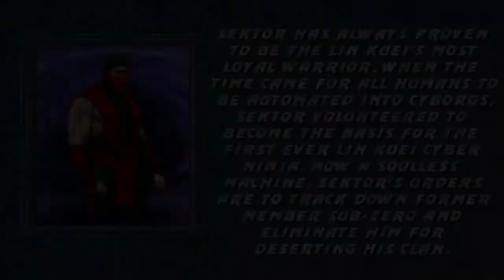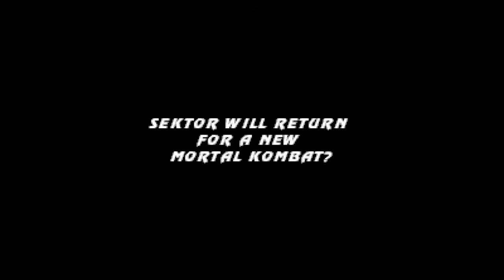Mortal Kombat Ultimate Revitalized 2.3 by styx SEKTOR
SUB TO STYX